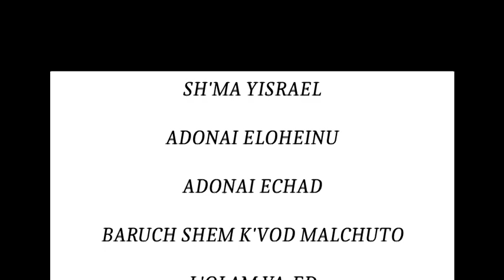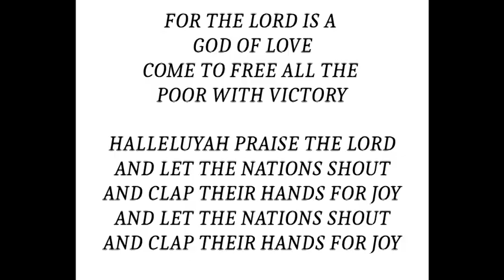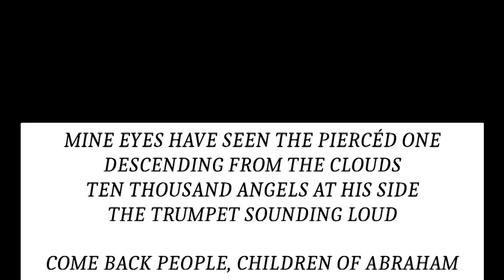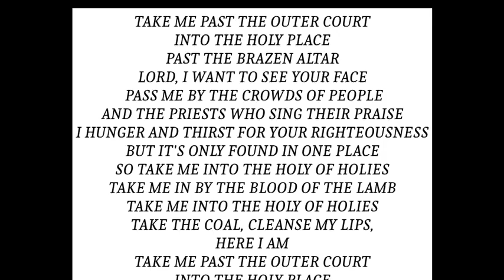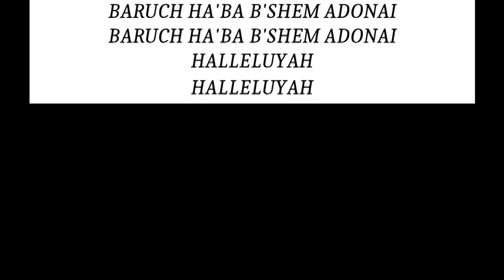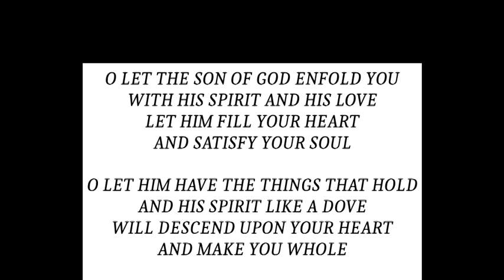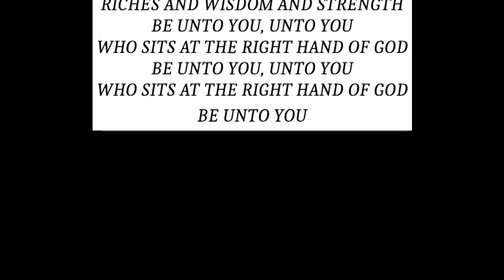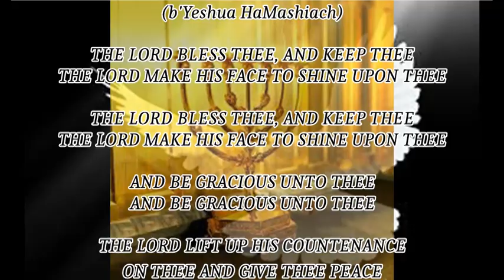LIVE WORSHIP AT THE TABERNACLE IN BRANSON MISSOURI with Wayne & Sandy Warmack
This is an actual worship service at The Tabernacle, a Messianic synagogue in Branson Missouri. Sandy and I were trying to remember what year, and I think we've pinned it down to 2004. Rabbi Jeremy Storch ordinarily leads worship there, but needing to be out of the area that night he requested that Sandy & I fill in for him. I'm playing my Chromaharp and there is no other accompaniment. You might notice when we went into the second song and picked up the tempo I shouted out "DANCERS?", because the regular dance troupe wasn't willing to come forward and do their steps with unfamiliar worship leaders. However, they did at my prompting, and that propelled us forward with the worship. If you haven't seen Israeli-style dancing with worship, you've really missed something, because it's GLORIOUS! Later, after the tempo slowed down you might feel that everything got TOO slow. Often, when worshipping with my harp in those days I got caught up so high in the Spirit that I almost lost a sense of time and earthly reality, and often Sandy would give me a little nudge, and the "speed it up" sign with her hands. Many things have changed since those days long ago, and we don't do this kind of thing much anymore, but when we did it was literally glorious. It's something you might not get just by listening to this recording, but if you had been present, there was a sense of an angelic presence coming into the room that would draw tears from your eyes. Occasionally in these times we would actually hear angels singing with us. I hope very much that you are blessed by this SING ALONG video I have prepared for you from that night of worship at The Tabernacle in Branson Missouri.
00:00 Sh'ma Yisrael (Hebrew & English, traditional slow version)
02:06 Sh'ma Yisrael (Hebrew only, contemporary fast version)
03:44 Brand New Canticle (Moderately fast tempo)
06:07 Greatly Rejoice (Moderately fast with slow intro)
08:29 Come Back People (Moderate tempo)
12:10 Holy of Holies (Slow tempo)
16:00 Baruch HaBa (Slow, in Hebrew)
17:42 I Will Come and Bow Down (Slow)
19:27 I Exalt Thee (Slow, with Sandy nudging me to speed it up!)
21:13 The Spirit Song (Slow, with me ignoring Sandy's nudging me)
23:31 Blessing & Honor (Slow, with me trying to come back down to earth)
26:30 Hinei Ma Tov (Fast with slow intro, English & Hebrew)
28:07 The Lord Bless Thee (Moderate tempo with Aaronic Blessing in Hebrew)